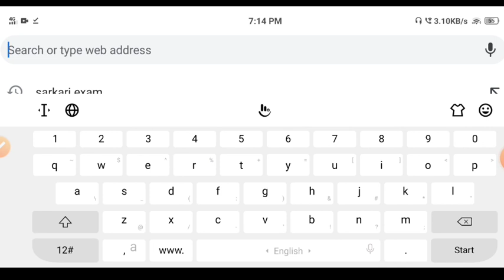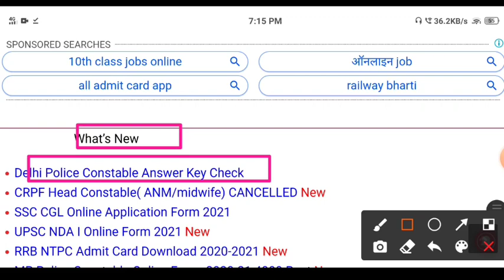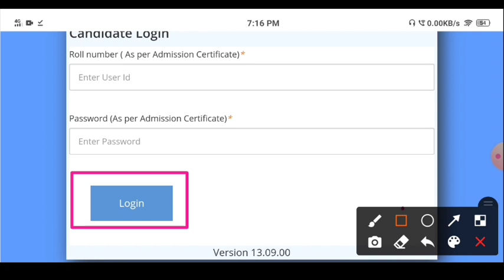Delhi Police Answer Key 2020 Check | How To Check Delhi Police Answer Key| SSC Answer Key Check Now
Delhi Police Constable Result Date Publish| Delhi Police Result 2021 Date घोषित Delhi Police Result